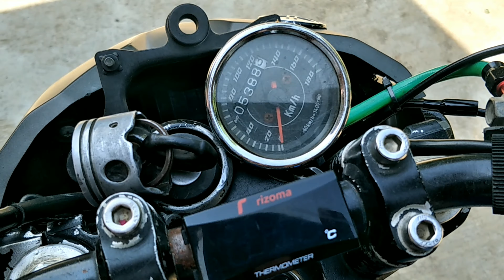Yamaha Byson Modifikasi Racing Look - Yamaha Fz16 Modification Racing Look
Yamaha Byson/fz16 tahun 2011 Modifikasi aliran Racing Look

Data modif:
Supensi depan = Original Rebound
Suspensi belakang = variasi tabung
Velg depan = TK Racing Japan R17x2.15
Velg belakang = Original Repain
Underbound = Nui Racing
Cakram depan = Klx set
Cakram belakang = satria fu disc TDR racing
Master rem depan = KTC Racing
Ban = Irc Fast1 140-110/70 R17

Spec mesin:
Piston : Scorpio
Klep : BRT , Per Klep Jepang
Bearing kruk as : racing Keramik
kopling: Cld
Knalpot : DBS 30cm rainbow
Pengapian : Daytona

Mr Blue70
CMS Motoshop
Jl raya cicadas no.70 cicadas - Binong - Subang 41253